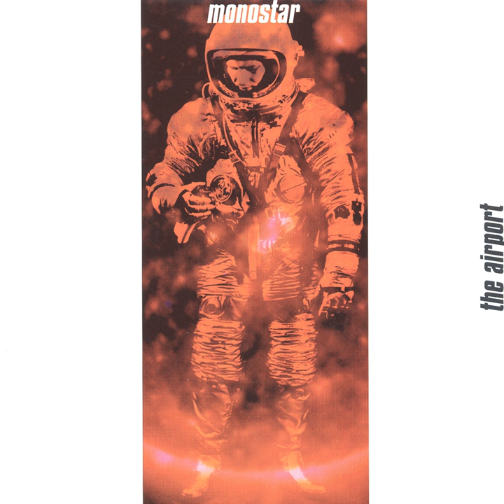A Place In Space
A Place In Space · Monostar

The Airport

Producer: Heinz Liljedahl
Studio  Personnel, Mixer, Recording  Engineer, Associated  Performer, Synthesizer, Programming: Johan Vävare
Studio  Personnel, Recording  Engineer: Simon Nordberg
Associated  Performer, Vocals, Electric  Guitar, Acoustic  Guitar: Eric Palmqvist
Associated  Performer, Bass: Carl Dahlström
Associated  Performer, Drums, Percussion: Jimmy Harlevi
Associated  Performer, Guitar, Programming: Linus Larsson
Author, Composer: Eric Palmqvist
Composer: Carl Dahlström
Composer: Jimmy Harlevi
Composer: Linus Larsson